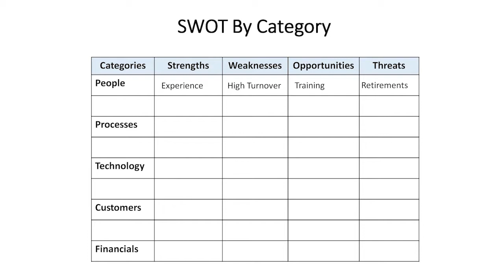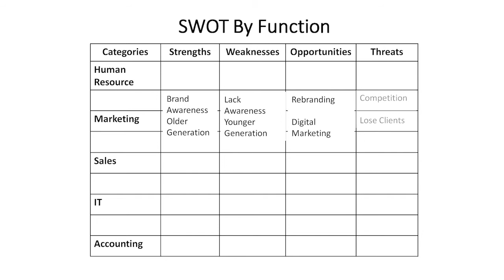"Are You Ready to Grow?" Part 7 - SWOT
Steve Finkelstein shares his strategy for growing your business into a profitable and strong organization.